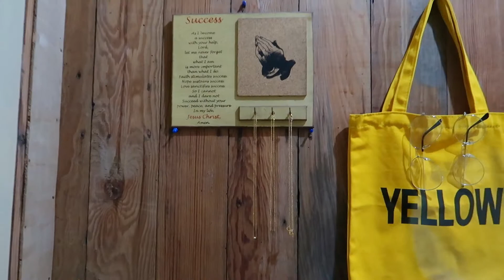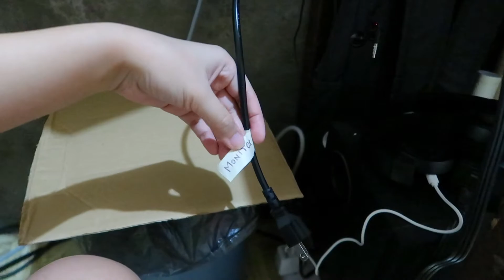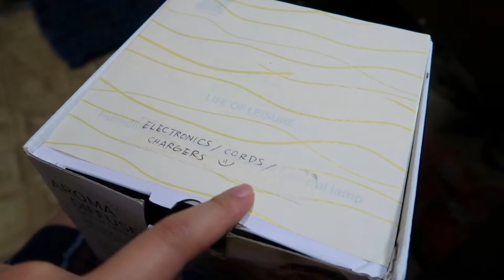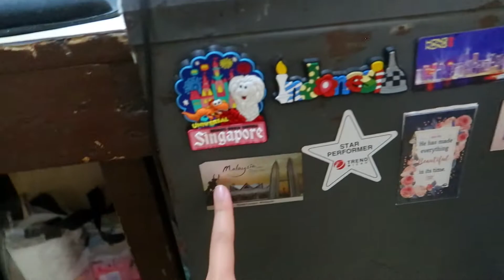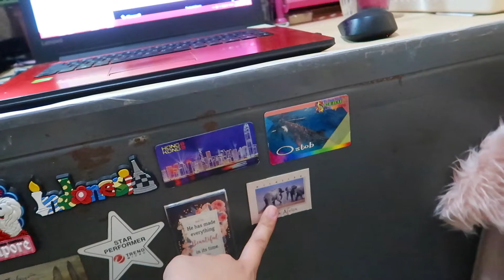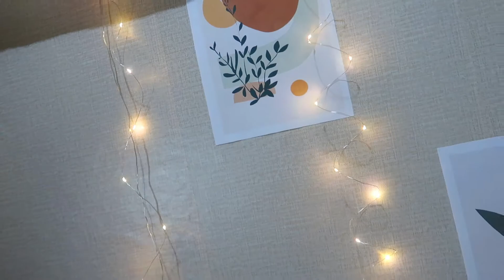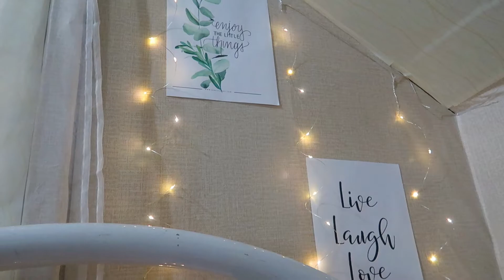SIMPLE ROOM MAKEOVER! ❤️ + ROOM TOUR 2021 | steffiray🥭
Hey, there! Thanks for taking time to watch today's vlog atlthough it's kinda longer than my usual videos (sorry na guys, this is the shortest that I can go, dami ko na na-cut na parts haha)
I know my room makeover is not a total makeover ~ its very simple but I am happy on how it looks right now. Might add a few more things here soon (mirror, pictures, etc.) pag medyo may budget na ulit,  But then again, this is just my temporary room, kaya hindi ko tinodo ang pagmamakeover hehe. Sakto lang.❤️❤️❤️

What do you think of the result? 😊

Love,
Steffi Ray ❤️

SHOPEE LINKS FOR PRODUCTS MENTIONED IN THIS VIDEO:
◇Garden Lab Linen/Room Spray (The Hotel):

◇Faux Fur
◇Humidifier w/ remote:

Want discount on Yestyle?
Use my Rewards Code: STEFF10

Video camera: canon g7x mark 2